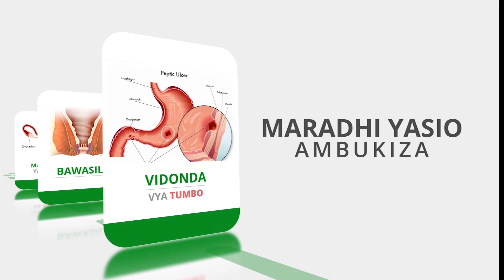UVIMBE KWENYE KIZAZI